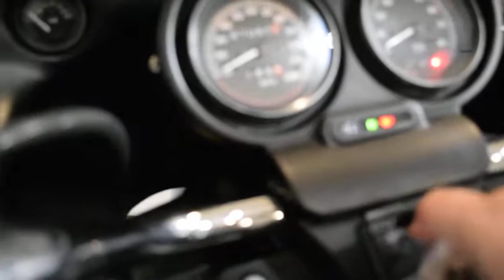1999 Harley-Davidson Road Glide | Used motorcycle for sale at Monster Powersports, Wauconda, IL